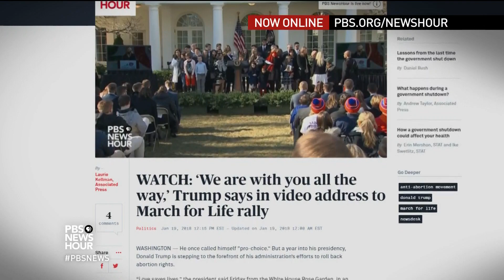Shields and Brooks on government shutdown blame, Trump’s first year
Syndicated columnist Mark Shields and New York Times columnist David Brooks join Judy Woodruff to discuss the week's news, including the government shutdown showdown and the battle over an immigration deal, and how it will stick with voters on Election Day, plus what voters are thinking at the first anniversary of President Trump taking office.